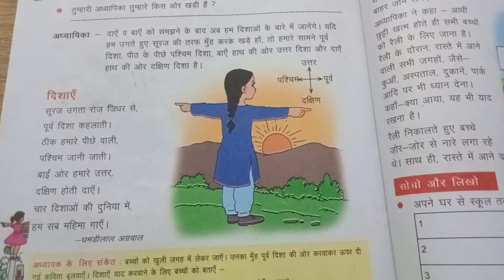nursery Hindi rhymes/सूरज उगता रोज जिधर से पूर्व दिशा कहलाती ठीक हमारे पीछे वाली पश्चिम जानी जाती